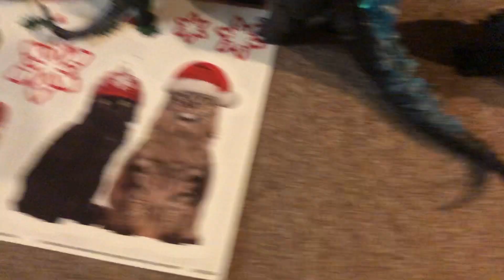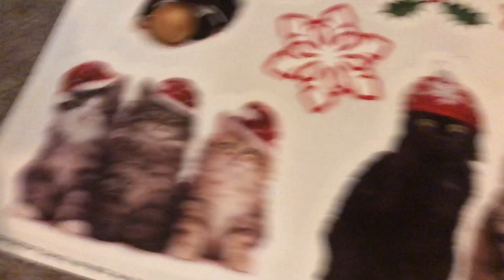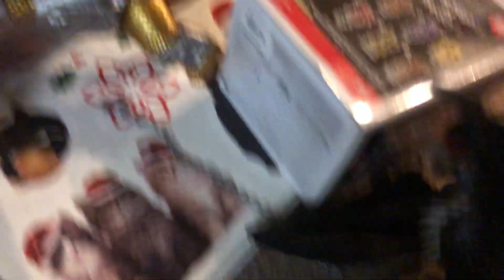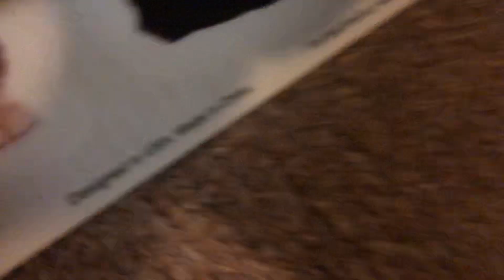The Godzilla and my cheese Christmas special part 4